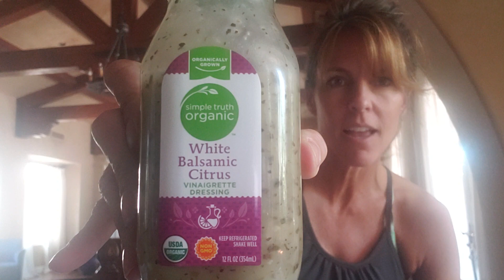The Daniel Plan ~ Week 1